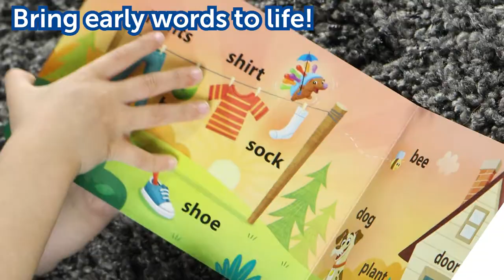Spike the Fine Motor Hedgehog® First Words Book Set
"Follow along with the storybook and use Spike’s quills to complete interactive vocabulary lessons. Includes Spike the Fine Motor Hedgehog and exclusive board book filled with 50+ essential first words​. Toddler+ | Ages 18 Months+

Skill Sets:
First Words
Fine Motor
Colors & Counting